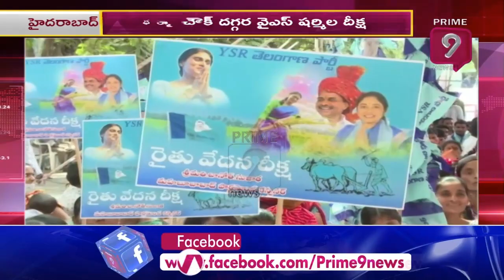కేసీఆర్ బీజేపీకి, కేంద్ర ప్రభుత్వానికి ఏజెంట్ గా మారారు..! Sharmila Comments on KCR | Prime9 News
Sharmila Comments on KCR